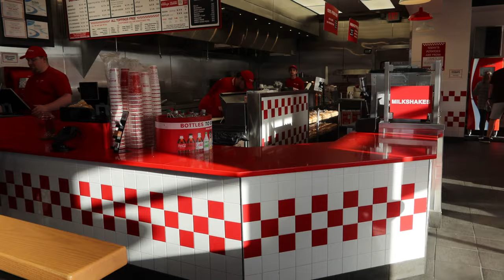WHY FIVE GUYS IS ELITE!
Today I got to try Five Guys Burgers for the first time and let me tell you I wasn't disappointed! Comment your favorite burger spot bellow and maybe we'll go there next!
Tags